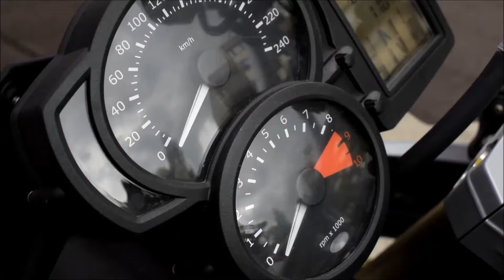T-34, Sherman, Comet | Panzer der Alliierten im 2. Weltkrieg | Deutsches Panzermuseum Munster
Ein Rundgang durch den Ausstellungsteil 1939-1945 des Panzermuseums in Munster mit Fokus auf den Panzerfahrzeugen der Alliierten.

Ich bitte darum, dieses Video frei von jeder Ideologie und Kriegsbegeisterung zu betrachten, denn für mich liegt der Fokus ganz klar auf der ausgestellten Technik.